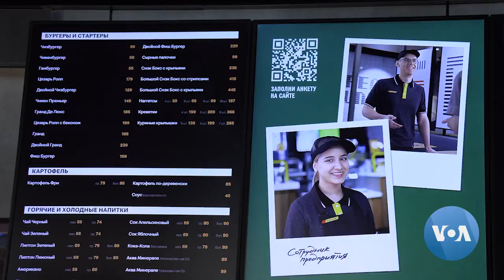Rebranded McDonald’s Restaurants Open in Russia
After many Western companies left Russia in response to its aggression against Ukraine, Moscow opened the first of the restaurants that are meant to replace those of the American fast food giant McDonald's. The rebranded Russian version — some call it a knockoff — aims not only to serve hamburgers but to affirm Russia's self-sufficiency and defiance. Marcus Harton narrates this report from Moscow.